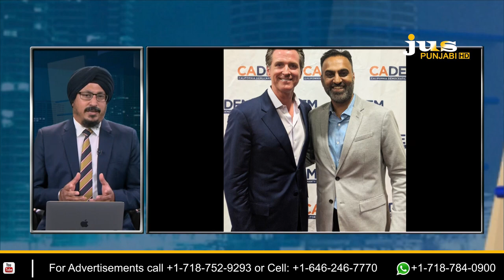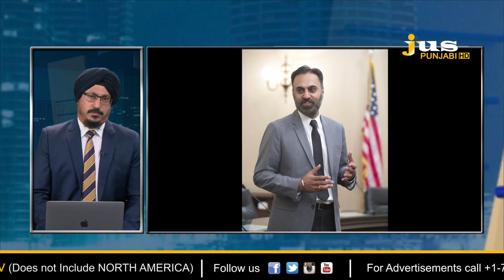THE WAY FORWARD with AMAR SINGH SHERGILL || AUG 03, 2019